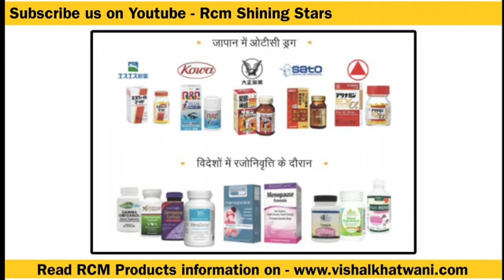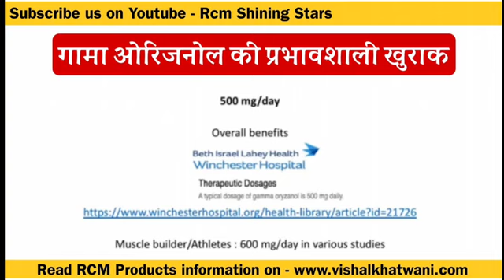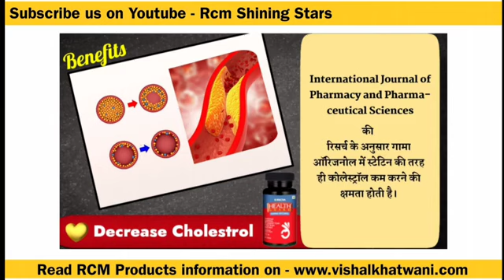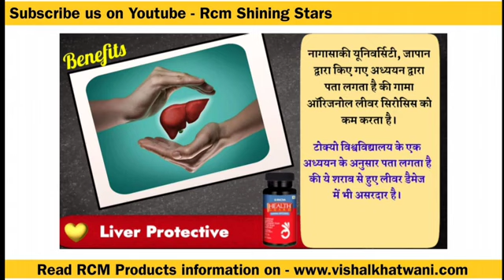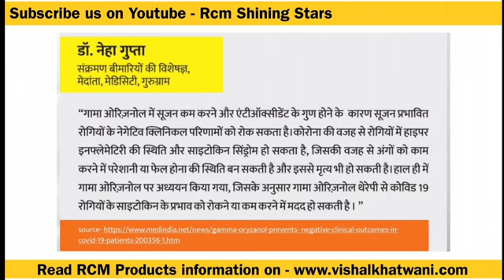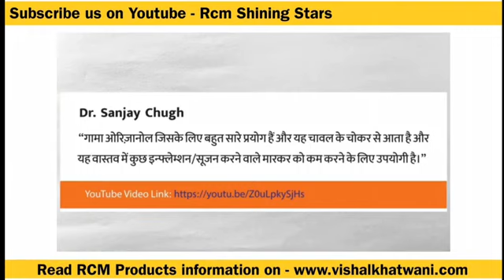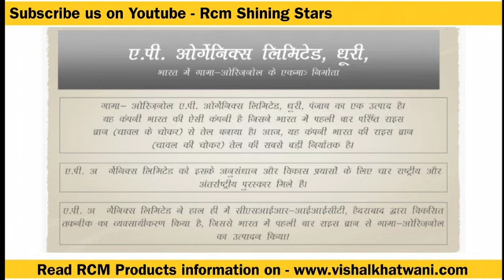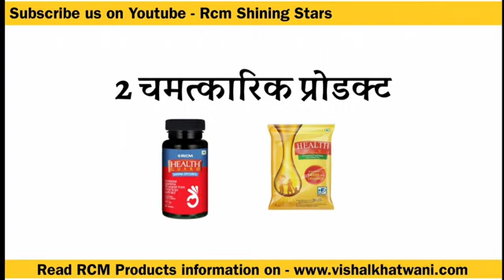RCM Health Sapliment//Gamma oryzanol Sanjivni Vlog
follow My On
Facebook Yahoo
RCM Health Sapliment
Gamma oryzanol Sanjivni
Rcm business video
RCM Health Gamma Orignal
Rcm sandaar product